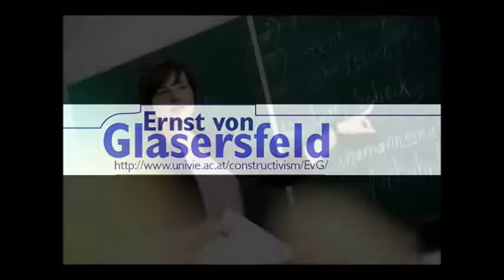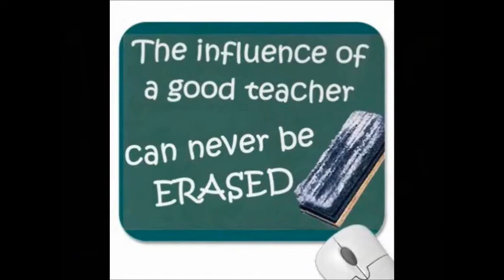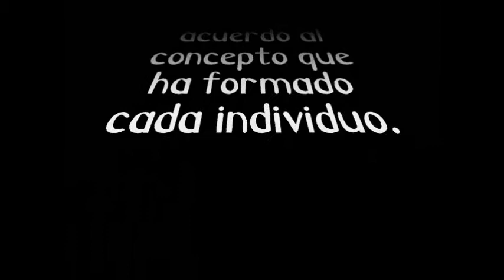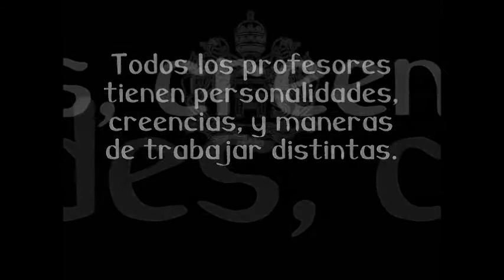🎓 Universidad Javeriana 2011: Lenguas Modernas y Psicología – El Rol del Profesor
Así es la UNIVERSIDAD JAVERIANA

🌟 Pontificia Universidad Javeriana 2011 – En este video se presenta el proyecto académico de Lenguas Modernas con un enfoque en Psicología y el rol del profesor desde la perspectiva del enfoque constructivista. 📚

🎓 ¿Qué es el Enfoque Constructivista? Explora cómo el constructivismo influye en la enseñanza, poniendo al estudiante como el centro del proceso de aprendizaje. A través de la psicología, se abordan las bases de este estilo pedagógico que busca promover la reflexión y el aprendizaje autónomo en los alumnos.

🔍 Este video incluye:

Enfoque constructivista y su relación con la psicología educativa.
El rol activo del profesor en el proceso de aprendizaje.
Reflexiones sobre cómo la psicología aplica a los métodos pedagógicos modernos.
💡 Proyecto Presentado por:

Andrea Zábala
Helen Martínez
Cindy Viviana Mariño

Participación Rector Javeriana: Javier Redondo

Este proyecto fue realizado en 2011 como parte del currículo de Lenguas Modernas de la Pontificia Universidad Javeriana.